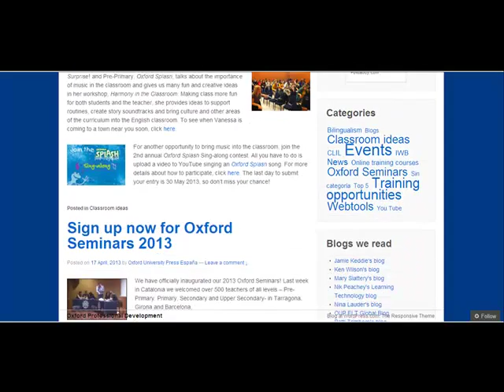Welcome to the new Oxford Professional Development site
Welcome to the new Oxford Professional Development site, where we've combined everything you know and love about Blogxford with all the information you need and want about OUP teacher training.

For more information about upcoming training opportunities please visit our Oxford Professional Development